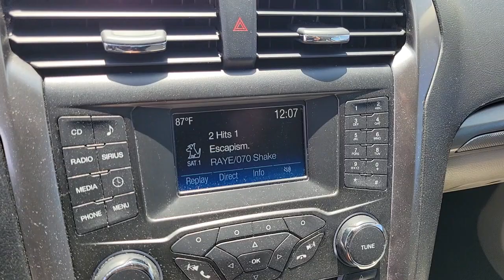2017 FORD FUSION Las Vegas, Henderson, Boulder City, Willow Branch, Nelson, NV 22T2207A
White Gold Used 2017 FORD FUSION SE FWD available in Las Vegas, Nevada at Gaudin Ford. Servicing the Henderson, Boulder City, Willow Branch, Nelson, NV area.

Gaudin Ford
6625 West Roy Horn Way

We are the number 1 Certified Pre-Owned Ford Dealer in Nevada!brCertified. 2017 Ford Fusion SE Odometer is 21071 miles below market average! CARFAX One-Owner. 21/32 City/Highway MPG 6-Speed Automatic 4-Wheel Disc Brakes 6 Speakers ABS brakes Air Conditioning Dual front impact airbags Dual front side impact airbags Electronic Stability Control Emergency communication system Equipment Group 200A Exterior Parking Camera Rear Four wheel independent suspension Front anti-roll bar Fully automatic headlights Knee airbag Low tire pressure warning Occupant sensing airbag Overhead airbag Rear anti-roll bar Remote keyless entry Speed-sensing steering Traction control.brbrCertification Program Details: Ford Blue Advantage: Blue Certifiedbr* 139 Point Inspectionbr* Transferable Warrantybr* Vehicle Historybr* Warranty Deductible: $100br* Roadside Assistancebr* Limited Warranty: 3 Month/4000 Mile (whichever comes first) after new car warranty expires or from certified purchase datebr* and 11000 FordPass Rewards Points to use toward first maintenance visitbrbrAwards:br  * 2017 IIHS Top Safety Pick Top Safety Pick+   * 2017 KBB.com 10 Best Sedans Under $25000   * 2017 KBB.com 10 Most Awarded Brands   * 2017 KBB.com Brand Image AwardsbrGaudin Ford proudly offers our customers home delivery services virtual product presentations and home test drives. Inquire for details.brbrReviews:br  * Great mix of sharp handling and composed ride; turbo engines provide punchier acceleration compared to most competitors; quiet and elegantly designed interior with high-quality materials; available all-wheel drive Source: Edmundsbr  * Fuel-efficient turbocharged engines; sharp handling; quiet cabin; advanced technology and safety features; improved touchscreen interface; available all-wheel drive. Source: Edmunds